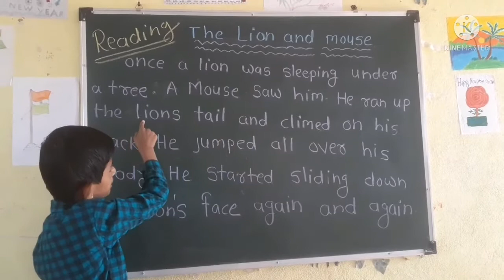शाळेतील इंग्रजी वाचन सराव English reading practice in school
@Ramdas_Dharne # English reading इंग्रजी वाचन सराव अत्रेया विदयालय देवगाव